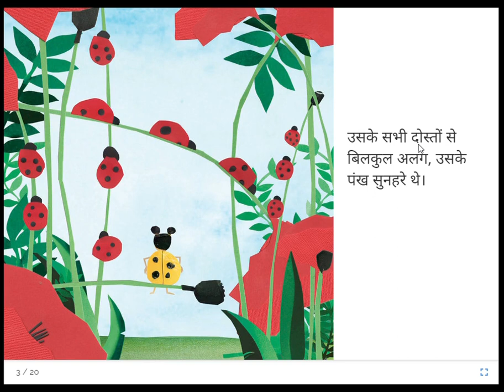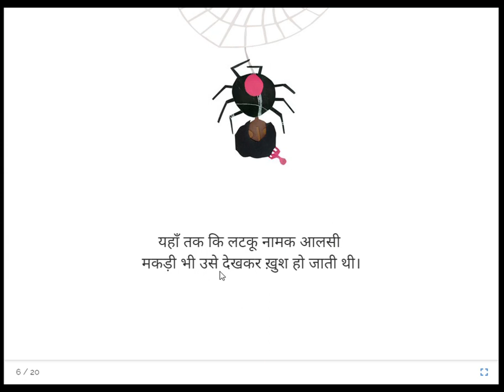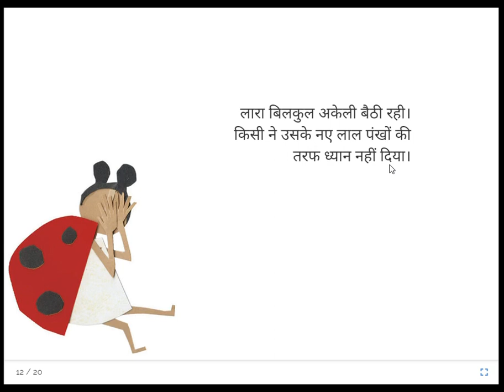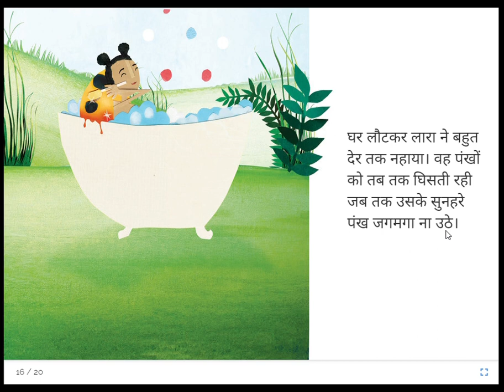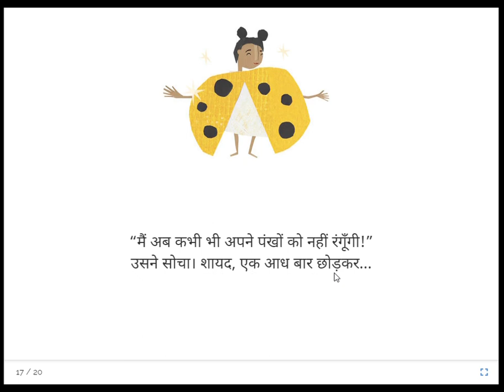लारा गुबरैला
अनोखा और सबसे अलग होना कितना अच्छा है ना|